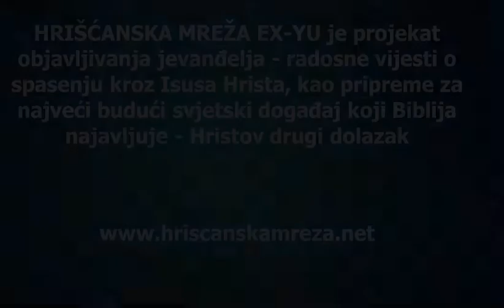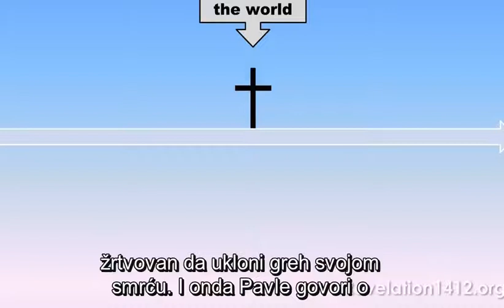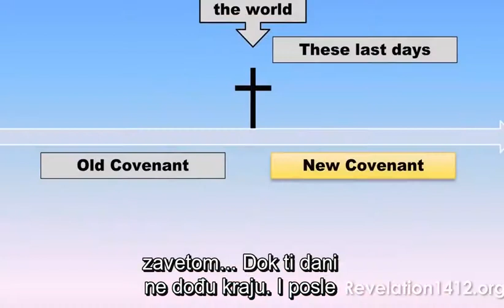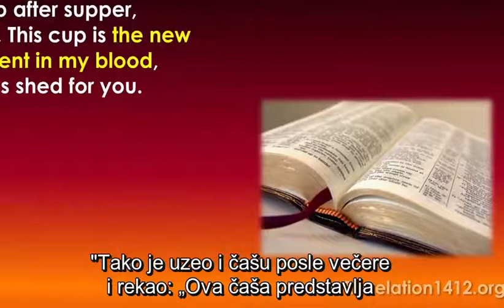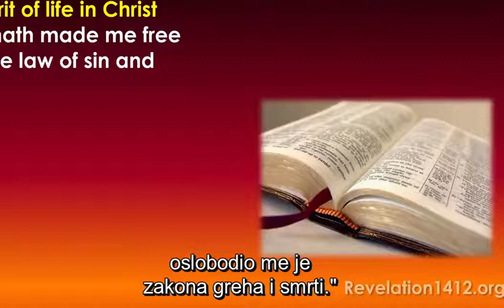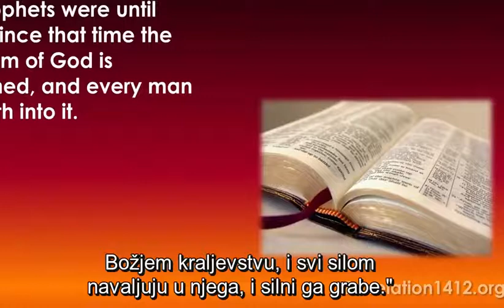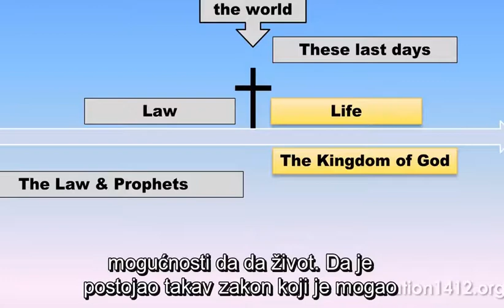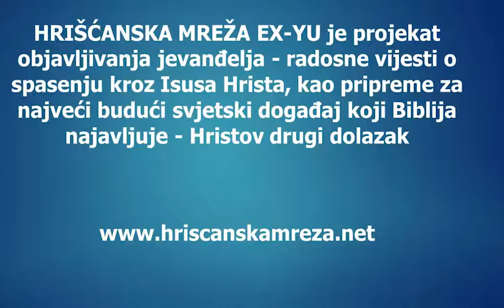Nader Mansur: Ovi poslednji dani